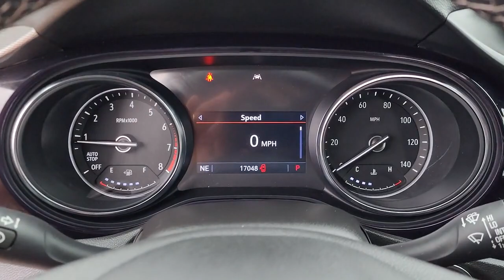2020 Buick Encore GX Tulsa, Broken Arrow, Owasso, Bixby, Green Country, OK B23154A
Summit White Used 2020 Buick Encore GX Preferred available in Broken Arrow, Oklahoma at Ferguson Superstore. Servicing the Tulsa, Owasso, Bixby and Green Country, OK area.

Ferguson Superstore
1601 N Elm Place

***LOW MILES***, ***NO ACCIDENT HISTORY***, ***PUSH BUTTON START***, **FULLY RECONDITIONED**, ***BACK UP CAMERA***, ***CLEAN CARFAX ONE OWNER***, ***BLUETOOTH***, Encore GX Preferred, 4D Sport Utility, FWD. Certified. CARFAX One-Owner. Clean CARFAX. Priced below KBB Fair Purchase Price! Odometer is 16708 miles below market average!Chevrolet Certified Pre-Owned Vehicles are covered under the GM Certified program. GM Certified used vehicles must be 5 model years old or newer and have less than 75,000 miles. Each vehicle includes: 172 Point Inspection Vehicle History Report 12-Month/12,000-Mile Bumper to Bumper Limited Warranty 5-Year/100,000-Mile Powertrain Limited Warranty Whichever comes first based on original in-service date Courtesy Transportation for the life of the 5-Year/100,000-Mile Powertrain Limited Warranty (based on original in-service date). Trip Interruption Protection 24-hour Roadside Assistance.